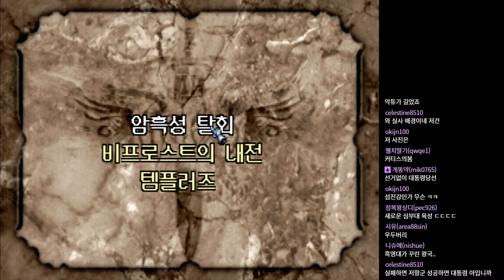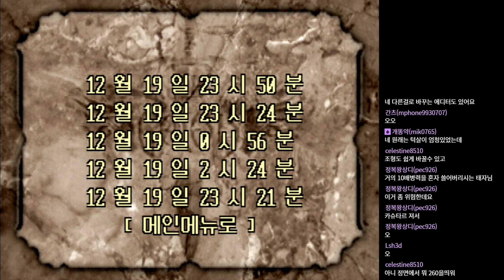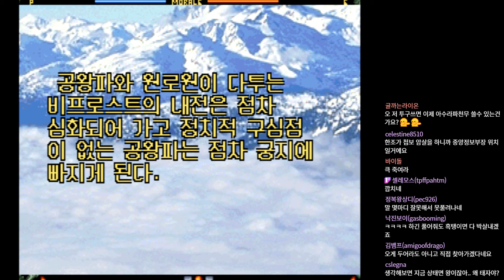국산고전명작] 창세기전2 : 유저패치판 - 25화 (1996) (The War of Genesis 2)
국산고전게임인 [창세기전2] 입니다.

패치로고 및 정보, 다운 등은 입니다.